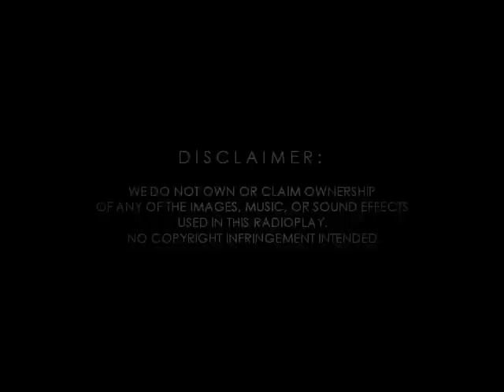A Glimpse into the Fog - Act I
CAST

Chase Johnson as ROBERT GERYON
Stephanie Davis as JOVELINA CAPANEUS
Karen Hayman as FRANCESCA GERYON
Marco Ramella as VINCENZO ALIGHIERI
Cassandra Wladyslava as GLADYS LEMNOS
Curt Rose as JASON LEMNOS
Dylan Spencer as DANIEL T. E. LAWRENCE
Stephen Fu as BRUNETTO LATINI

EXTRAS

Gwendolyn Jensen-Woodard
Chaotix
Princessril
Stephen Fu
Chase Johnson
Curt Rose